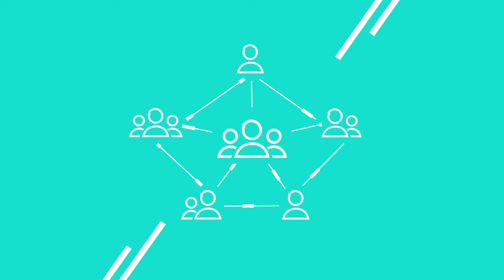UBISOFT LUMEN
Client : Ubisoft
Production et réalisation: VIÜ MEDIA